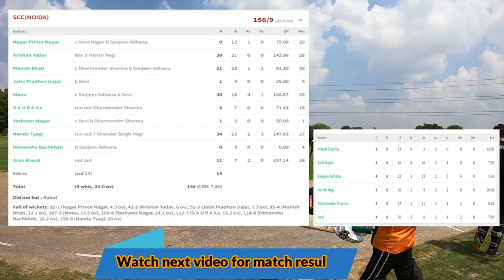Good Level Players ! SSC Noida VS Bhawani Tiger ! T20 Thrill